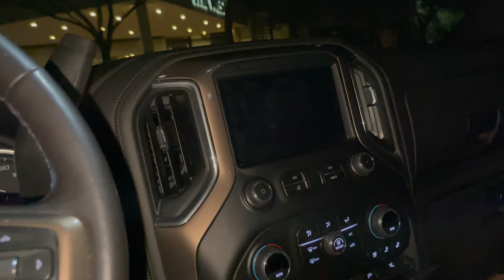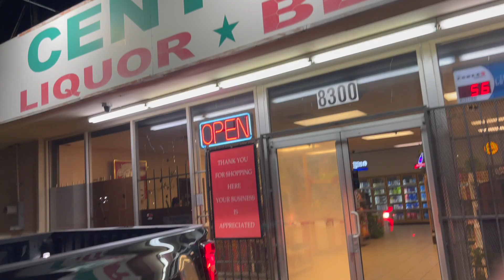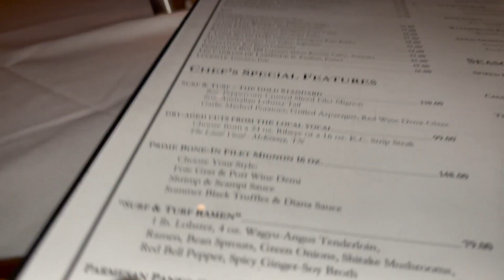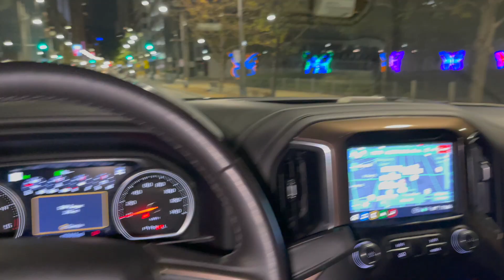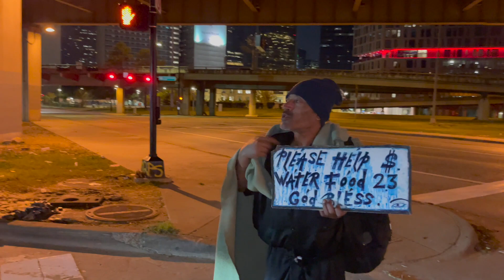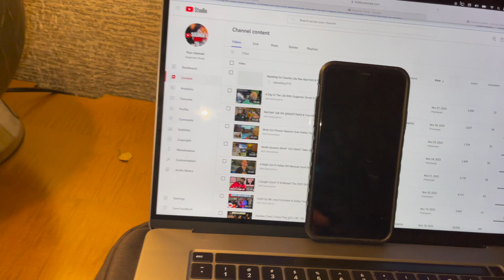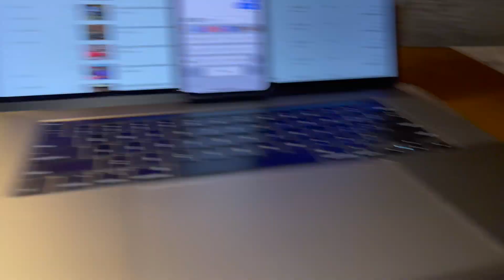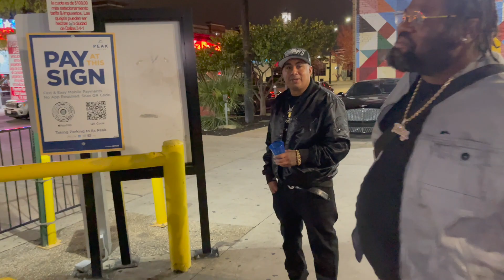Turning Up As The Clocck Strikes 12:00 With Sugaman Onnat For His 34th Birthday